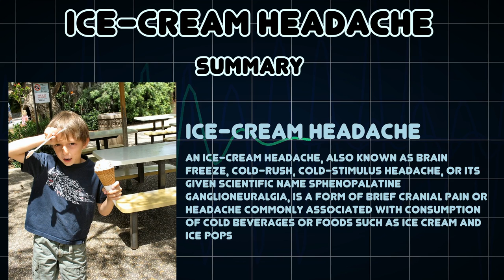Ice-cream headache (Medical Condition)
Symptoms, risk factors and treatments of Ice-cream headache (Medical Condition)

An ice-cream headache, also known as brain freeze, cold-rush, cold-stimulus headache, or its given scientific name sphenopalatine ganglioneuralgia, is a form of brief cranial pain or headache commonly associated with consumption of cold beverages or foods such as ice cream and ice pops